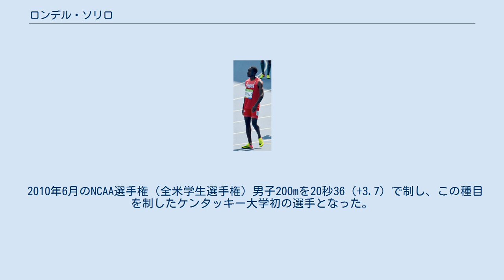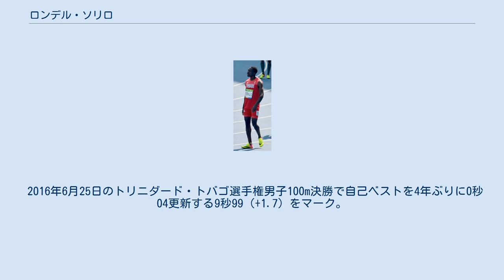ロンデル・ソリロ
トリニダード・トバゴの短距離走の選手
トリニダード・トバゴの男子陸上競技選手
オリンピック陸上競技トリニダード・トバゴ代表選手
世界陸上選手権トリニダード・トバゴ代表選手
トリニダード・トバゴのコモンウェルスゲームズ銅メダリスト
トリニダード・トバゴのパンアメリカン競技大会銅メダリスト
ロンデル・ケルビン・ソリロ（Rondel Kelvin Sorrillo、1986年1月24日 ‐ ）は、トリニダード・トバゴ・ラ・ブレア出身の陸上競技選手。
100mの自己ベストはトリニダード・トバゴ歴代5位タイの9秒99、200mの自己ベストはトリニダード・トバゴ歴代3位の20秒16。
2011年大邱世界選手権男子200mのファイナリストである。
 主に200mがメインのスプリンター。
2011年大邱世界選手権男子200mで7位、トリニダード・トバゴ選手権男子200mで5度の優勝などの実績を誇る。
オリンピックと世界選手権ではメダル獲得こそないものの、オリンピックは2008年北京大会から3大会連続、世界選手権は2009年ベルリン大会から4大会連続で出場権を獲得している（2015年北京大会は怪我で欠場）。
 2008年6月のトリニダード・トバゴ選手権男子200mで初優勝を果たし、北京オリンピックトリニダード・トバゴ代表の座を掴んだ。
オリンピックデビューとなった8月の北京オリンピック男子200mでは2次予選まで進出した。
 2010年6月のNCAA選手権（全米学生選手権）男子200mを20秒36（+3.7）で制し、この種目を制したケンタッキー大学初の選手となった。
男子100mは10秒09（+2.5）をマークして2位に入っている。
 2011年9月の大邱世界選手権男子200mに出場すると、準決勝を全体8位の20秒56（-1.0）で通過。
世界大会で初めて決勝に進出し、20秒34で7位入賞を果たした。
世界選手権200mにおけるトリニダード・トバゴ勢のファイナリストは、1997年アテネ大会のアト・ボルドン以来、男女通じて史上2人目の快挙だった。
 2015年8月の北京世界選手権に出場予定だったが、直前に負傷したため欠場となった。
 2016年3月のポートランド世界室内選手権で世界室内選手権デビューを果たすと、男子60mはセミファイナリストになった。
男子4×400mリレーにも出場すると予選で1走を務め、3分07秒83をマークしての決勝進出に貢献した。
決勝の出番はなかったが、トリニダード・トバゴは銅メダルを獲得したので予選を走ったソリロもメダルを手にした。
 2016年6月25日のトリニダード・トバゴ選手権男子100m決勝で自己ベストを4年ぶりに0秒04更新する9秒99（+1.7）をマーク。
30歳にして公認記録で初めて10秒の壁を突破した。